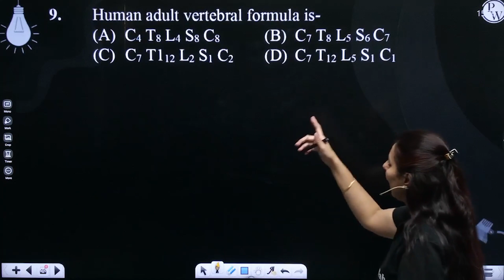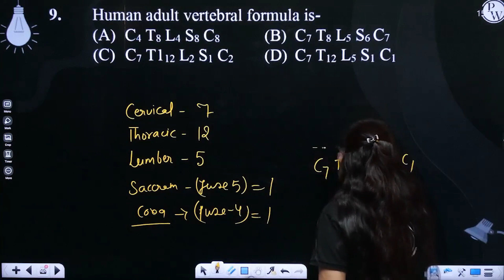Human adult vertebral formula is-....